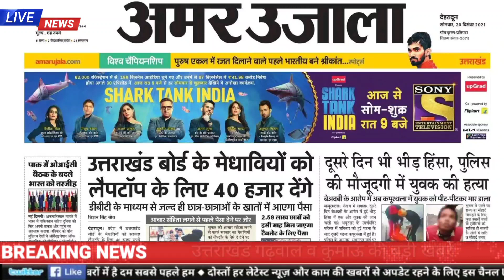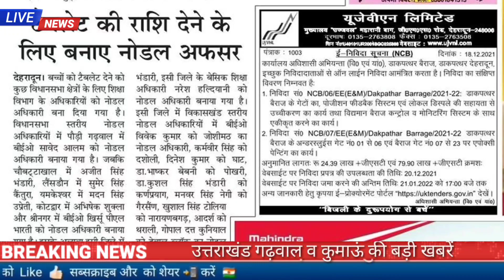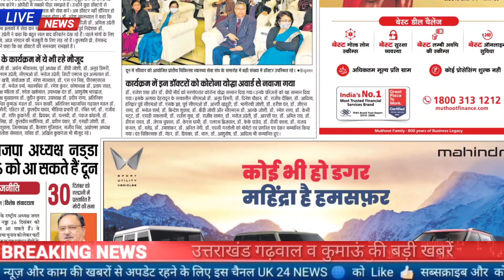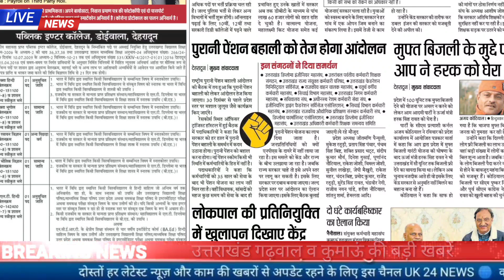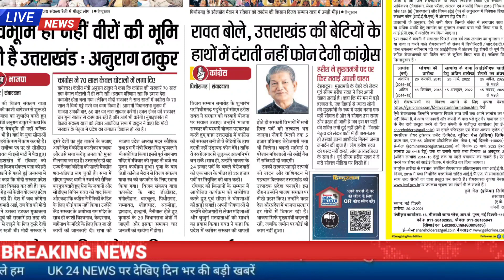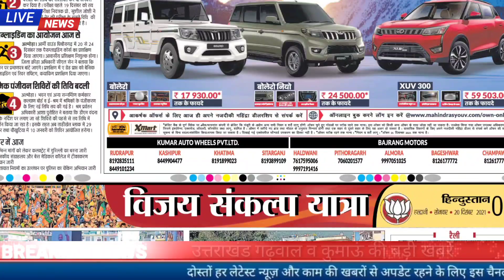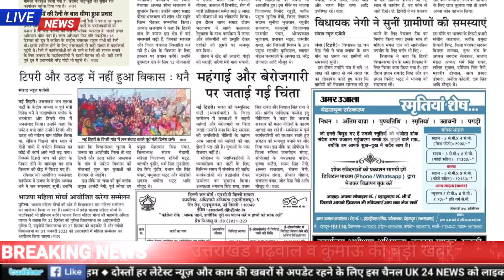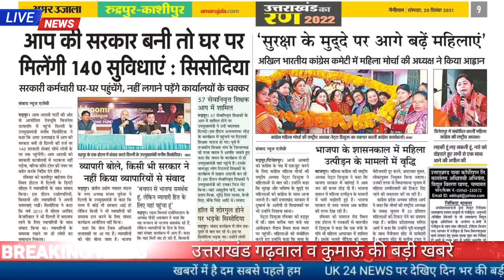20 दिसंबर उत्तराखंड समाचार,पुलिस भर्ती की विज्ञप्ति 24 के बाद,अशासकीय स्कूलों में भर्ती, जॉब अलर्ट